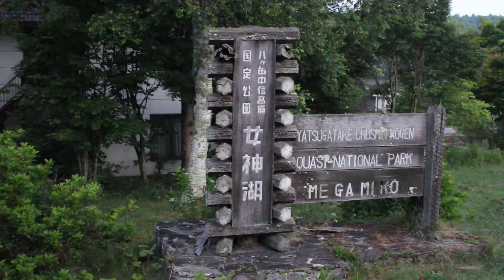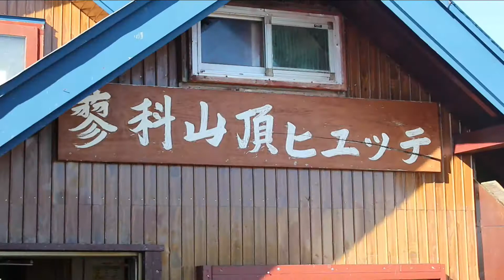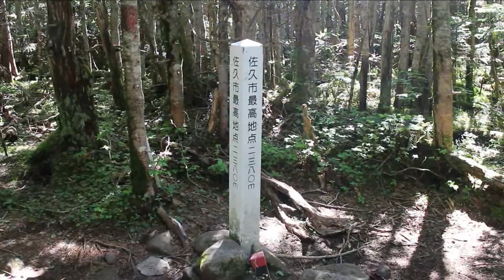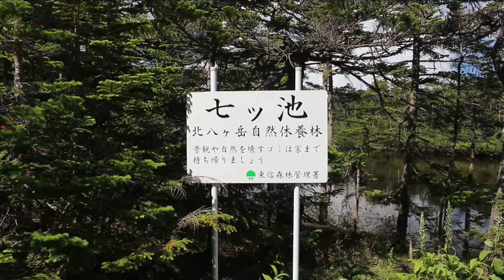【7月中旬】蓼科山～双子山～大岳～北横岳☆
2018/7/15
蓼科山～北横岳☆
フリーBGM素材「In hope」by 伊藤貴章